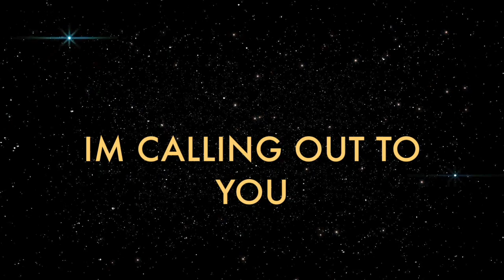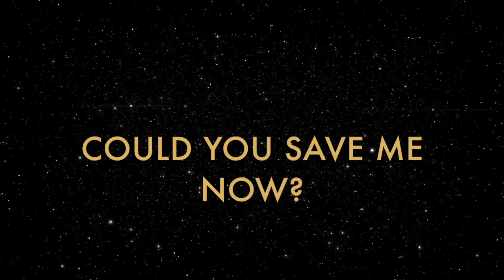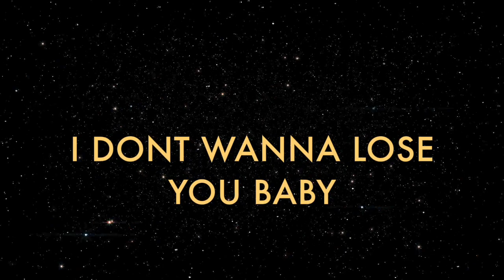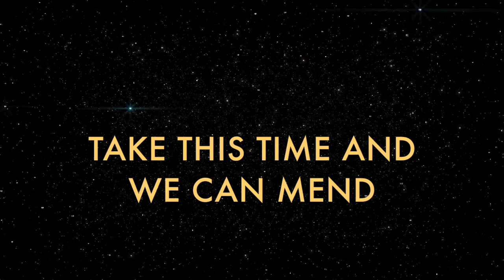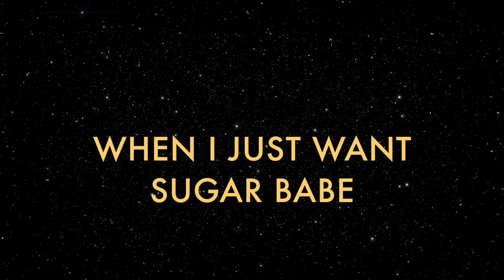HONEY - THE HYSTERICS FT. IAN BRADLEY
THANK YALL FOR YOUR SUPPORT